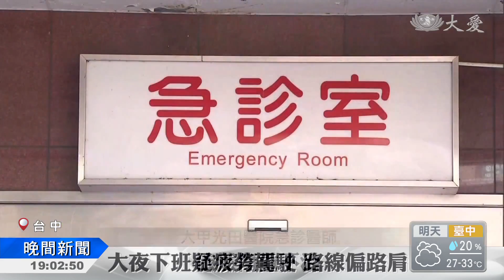疑疲勞駕駛！國道路肩撞工程車1死2傷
國道三號北上168公里外埔路段，上午發生死亡車禍。一名剛下大夜班的月子中心護理師，開車回家途中，先撞上兩名正在路肩，擺放交通錐的國道清潔人員，再撞上前方停放的工程車，兩名清潔人員被擠壓到車底下，一死一傷，肇事駕駛自己則受到輕傷。慈濟志工聞訊前往醫院，關懷傷者及家屬。

救護車抵達，被撞的兩名國道清潔人員，緊急送醫。

車禍地點在國道三號北上168公里外埔路段，上午八點左右，一輛黑色自小客車，撞上停在路肩的國道工程車。

國道七隊小隊長 孫學訓：「先撞擊在後方擺設，交維設施的一男一女，然後再去撞交維的施工車輛。」

31歲的高姓女清潔人員，被發現時，壓在工程車底下。

大甲光田醫院急診醫師：「女性病患，到院時已經沒有生命跡象，頭部跟胸廓，以及左側肢體，有嚴重的撞擊，經過一個小時多搶救，依然傷重不治。」

肇事的自小客車，38歲許姓女駕駛，全身多處擦傷，她是月子中心護理師，疑似因為下大夜班，回家途中疲勞駕駛。

聲音：肇事駕駛丈夫：「也是有可能啦，有可能太累啦。」

另一名被撞的36歲江姓清潔人員，硬腦膜下出血，脾臟撕裂傷，在加護病房觀察中。慈濟志工前往醫院，希望提供傷者及家屬協助。

慈濟志工 趙晏綺：「傷者的部分，如果說需要後續的關懷，那我們也會接續的關懷。」

至於事故確切原因，有待警方進一步調查釐清。

張桂端 蔡育楷 台中綜合報導